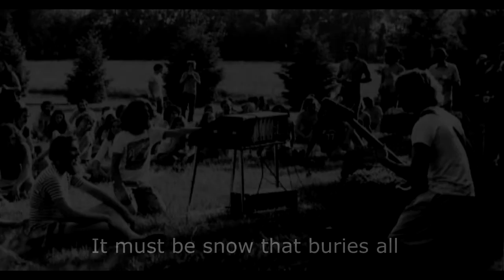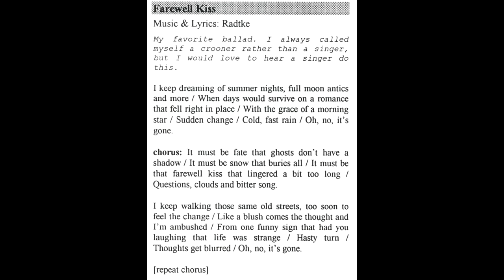Farewell Kiss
"Farewell Kiss" was written by Mike Radtke. It is from the "Porch Recordings" rehearsal of the band Mad Fables circa 1978. After Mike died on May 14, 2021, his good friend and recording engineer Dennis Alichwer created this video as a tribute to Mike. "It is one of my favorite songs penned by Mike," Dennis said.